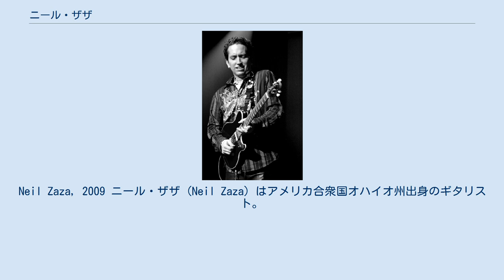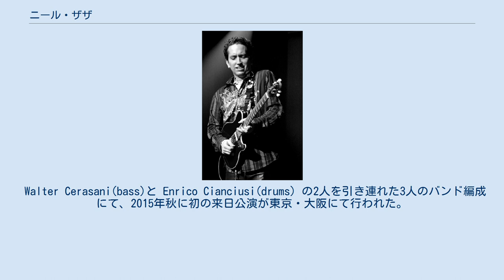ニール・ザザ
Neil Zaza, 2009 ニール・ザザ (Neil Zaza) はアメリカ合衆国オハイオ州出身のギタリスト。
1964年生まれ。
 レコード会社「MELODIK records」所属。
 日本では「ルビコン･ミュージック」所属。
 Monster Prodauction Live At Monster Club.ZAZA in Japan 日本公演が埼玉県川口市にあったLIVE Club MONSTERで行なわれた。
来日時限定のCDとTシャツが販売された。
現在は川口市内に所在する monster aquariumの店内でTシャツが展示されている。
 近年は中国や韓国を始めとするアジア各国や欧州での人気も高くなり、ツアー以外にも各国でギター・クリニックやオンラインでのギターレッスン、自身のスタジオ"The Audio Kitchen"でのミュージシャン活動等、その活動は幅が広い。
 　2013年にThe Kent Stageでのライブ音源が、ダウンロード販売でのリリースとなる。
 　クラシックの名曲のギター・クロスオーバー作品。
アルバムタイトルの通り、局調はダークなトーンとなっている。
2019年2月現在、上記サイトより日本のアカウントへはダウンロードができない。
 メインのギターの音源を除いた、BGMを曲ごとにダウンロード販売を行っている。
ニール・ザザのコピーをしたいギタリスト向け。
 Walter Cerasani(bass)と Enrico Cianciusi(drums) の2人を引き連れた3人のバンド編成にて、2015年秋に初の来日公演が東京・大阪にて行われた。
 なおニール本人の口より、この撮影した日本公演の模様は翌年2016年にDVDとしてリリースする、とステージ上で明言された。